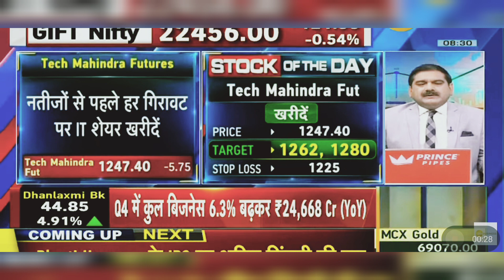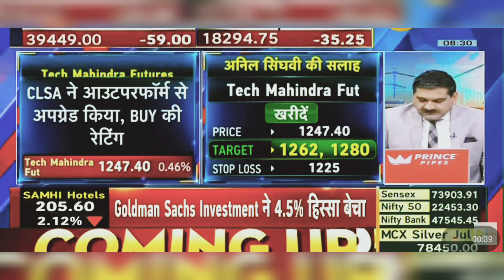Tech Mahindra Share News Today: Tech Mahindra Share News | 3rd April 2024